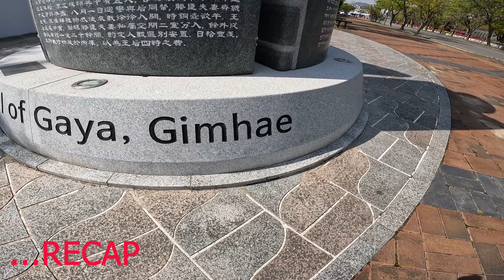Gamcheon Colourful Village, South Korea Part: 10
Today I visited Gamcheon Cultural Village in Busan, South Korea. Soldiers returns from world war II, chose to live here as they neither have any proper place to live nor any money so they started to live in this place and painted their houses with different colours which today became an great tourist attraction.

Please watch this video and all the videos in this K-Trip series and travel with me in this South Korean trip.

Hi there, my name is Pratik, I live in Sydney and travel in Australia & around the world to meet new people and learn about their lives.